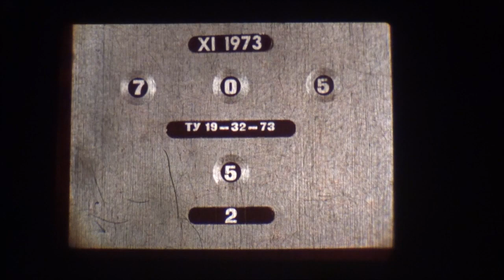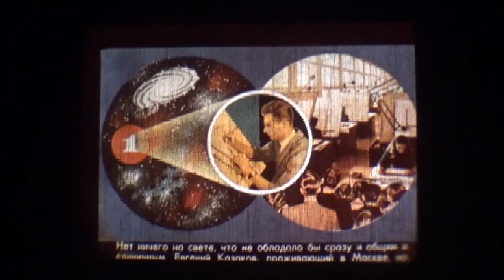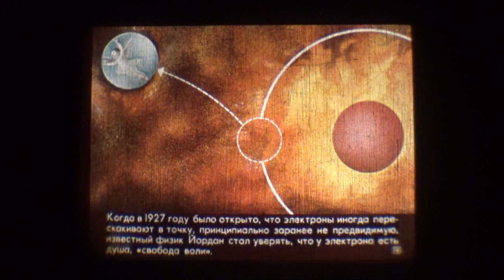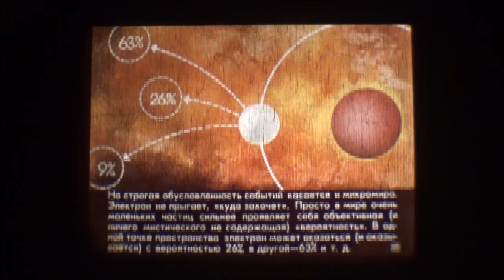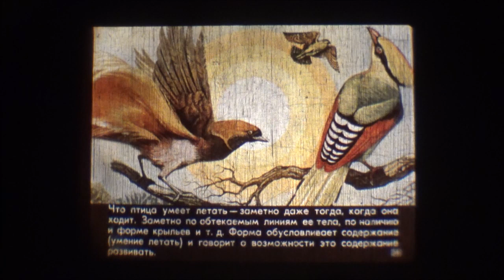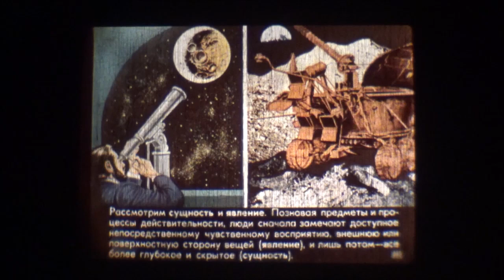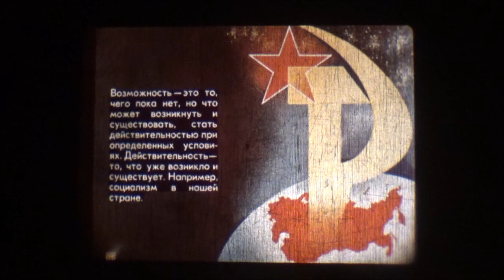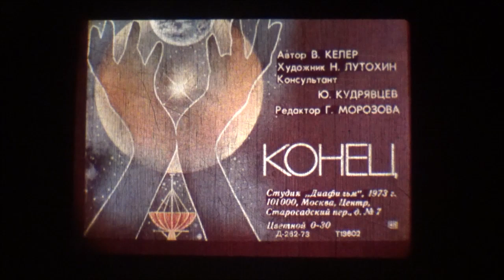Ретро. Диафильм "Категории Диалектики"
Диафильм "Категории материалистической диалектики"
Из серии "Основы Марксистско-ленинской философии". Для системы партийной учёбы.
Студия "Диафильм", г. Москва, 1973 год